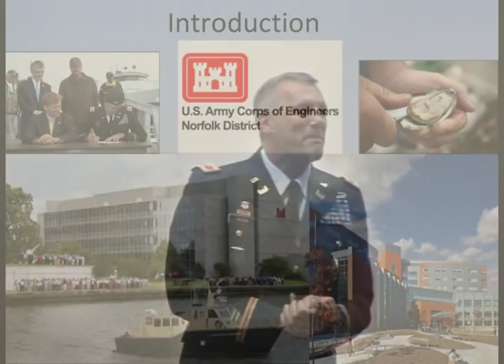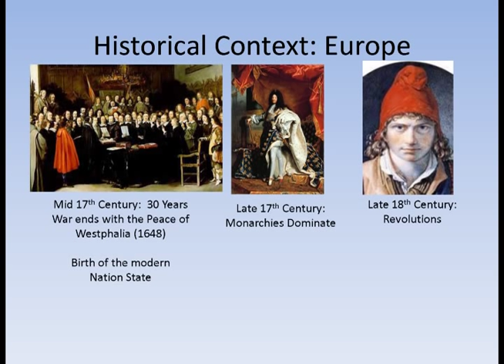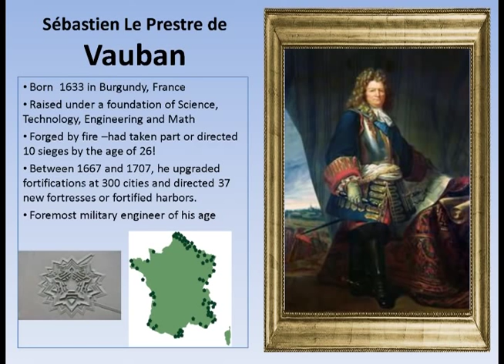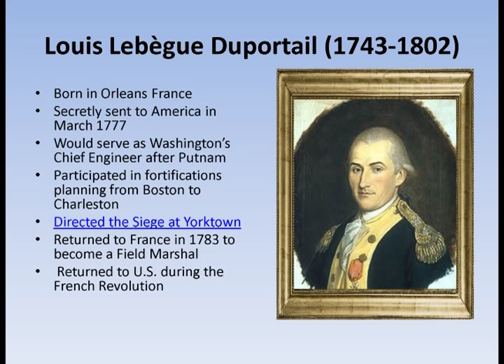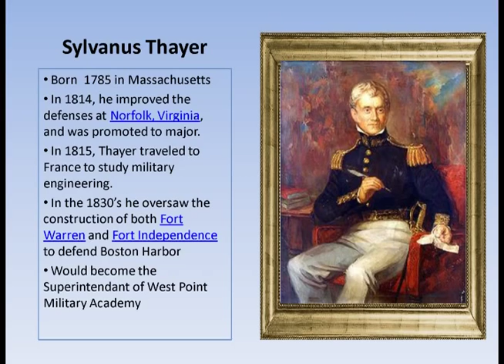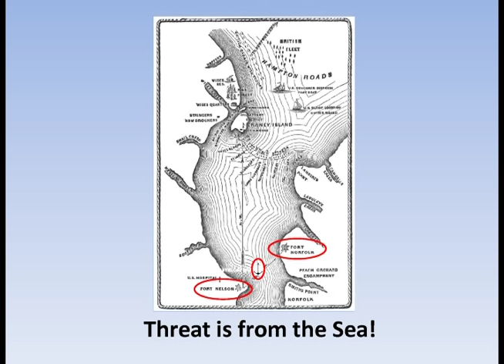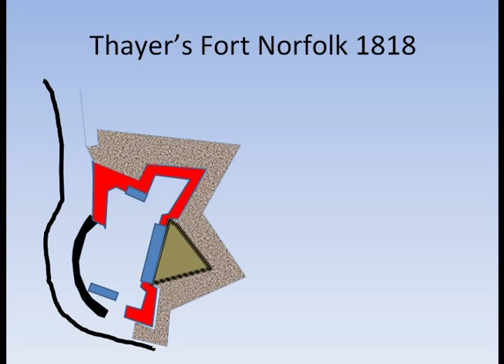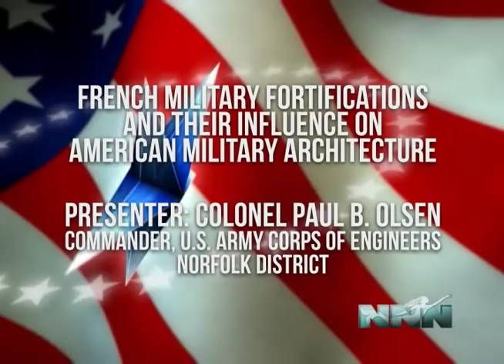French Influence On Forts Of The American Revolution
Col. Paul B. Olsen, District Commander of Norfolk District, US Army Corps of Engineers spoke on the topic: French Fortifications and Fort Norfolk.
Col. Olsen traces the history of military fortifications in 17th and 18th century France and discuss their influence on the design of early coastal fortifications in America, including Fort Norfolk.
This presentation was recorded at the Douglas MacArthur Memorial located in Norfolk, VA.